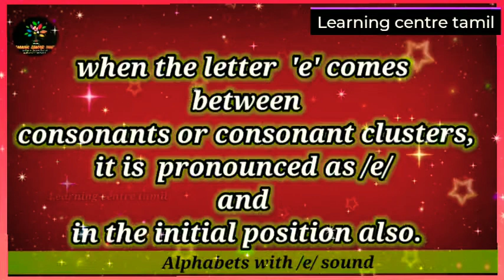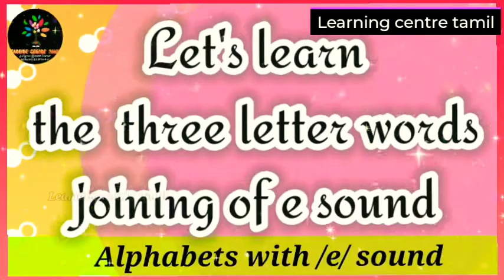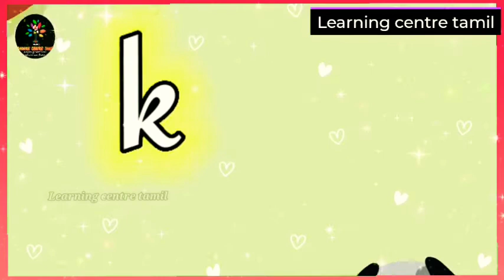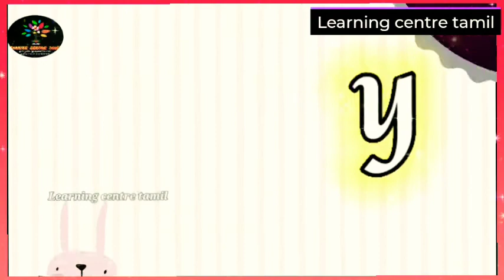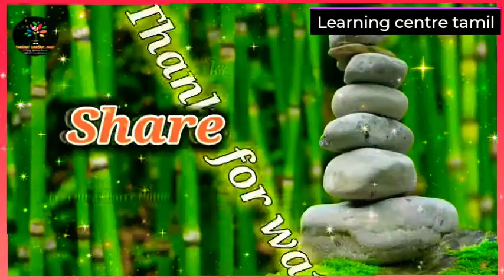CVC words with e sound|cvc words with phonics|cvcwords|three letter words with phonics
two letter word phonics|readingwords phonetics twoletterwords#'e'soundwords#easyreading#lettersound

hi friends
this video is about letter sounds of e...and how to read the words easily by using its letter sounds ...

How_to_teach_English _to_kids#et#en#eg#ed#eb#e#en#er#words#phonetics#e_sound#reading#pronounciation